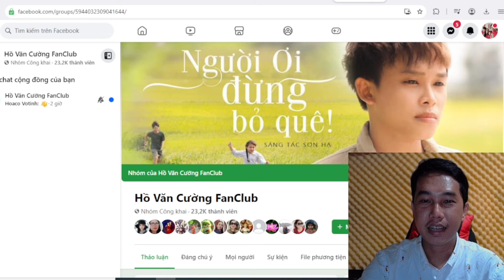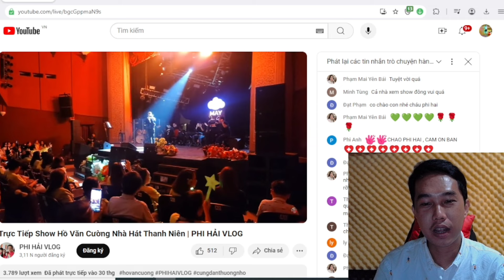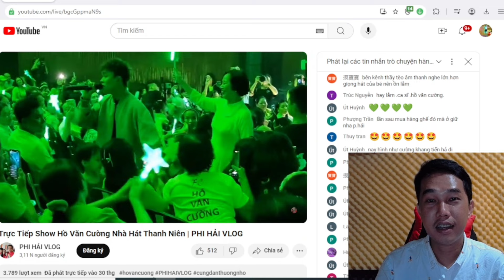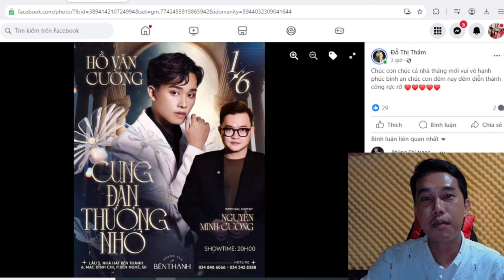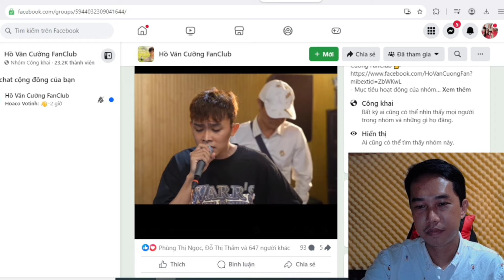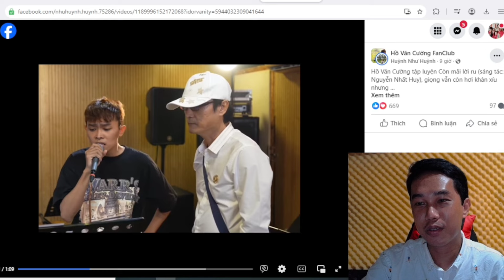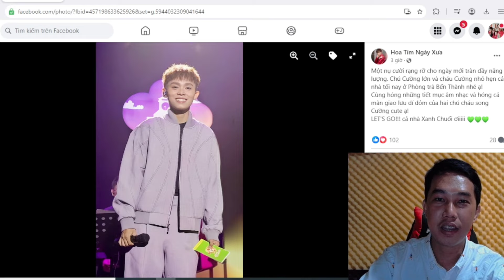Hồ Văn Cường Tập Nhạc Còn Mãi Lời Ru Cho Show Diễn | PHI HẢI VLOG